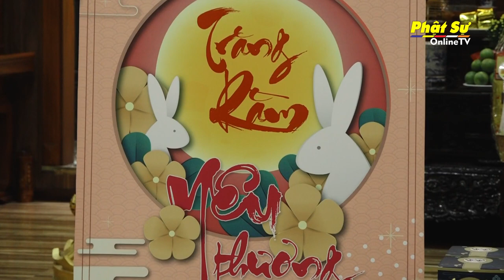Đạo tràng chùa Minh Đạo với Hành trình Trung thu yêu thương